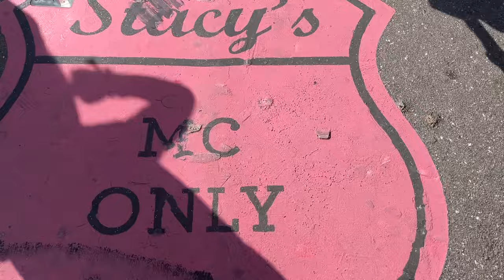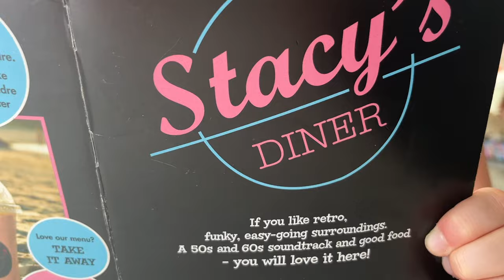SPISER i en AMERIKANSK BUS - Køber mange Drikkevare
Endelig kom dagen hvor i skal i Stacy's diner, et sted jeg gerne har ville til i mange år. Der var så fint og hyggeligt.